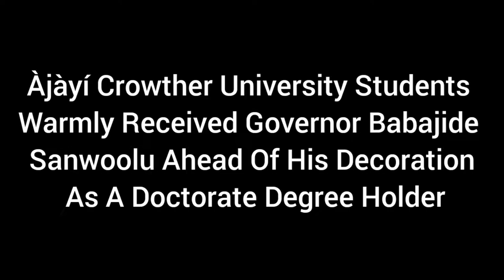Governor Babajide Sanwoolu Warmly Received By Ajayi Crowther University Students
Ajayi Crowther University Students Warmly Received Lagos state Governor Babajide Sanwoolu At Their School Today.